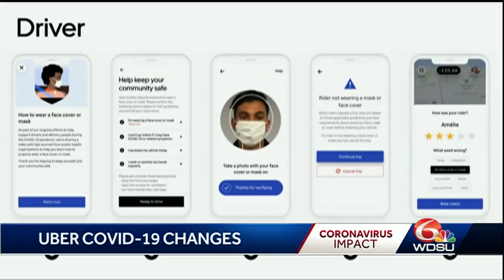Uber reveals new safety measures